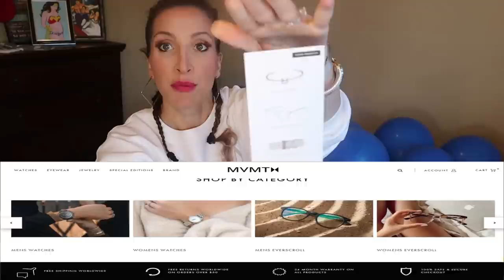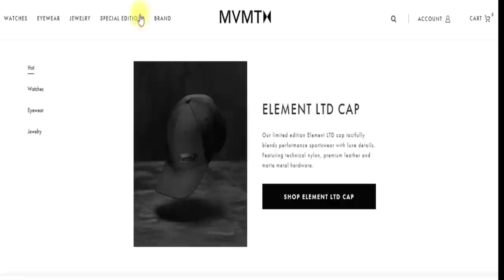My HIGH RISK PREGNANCY + Casual Maternity OOTD Ft.The Best Accessories (MVMT)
*Free worldwide shipping & Free Returns*
MVMT: Are they worth it? Without a moment of hesitation, YES! Absolutely! SO worth it!! I love the look, the quality and (best of all) the affordable price tag. I've been looking for a watch to go with my bracelets for over five years and I haven't been able to find one that looks good and fits within my budget. Who needs to spend rent on one accessory? Not me! MVMT watches make any outfit look fancy, are high quality and will fit within your budget. Bonus, this "damsel in distress" was able to size it to custom fit my boney-little-wrist all by myself. Proud moment! jointhemvmt mvmt @mvmt @mvmtforher

WATCH THESE NEXT:
-I'm Pregnant!

Write or send packages/art to Ro & Adam/SPWF:
304 S. Jones Blvd, 2171

Stay strong.
Love strong.
You're one-day closer.
Xo,
Ro